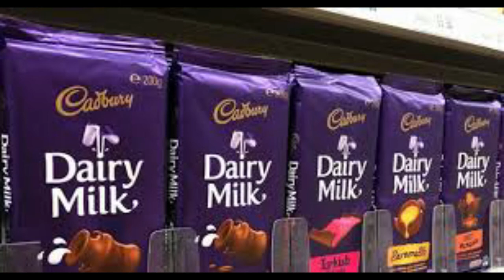The Real story of Dairy Milk Cadbury | John Cadbury | How He Succeed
Thanks.🤗